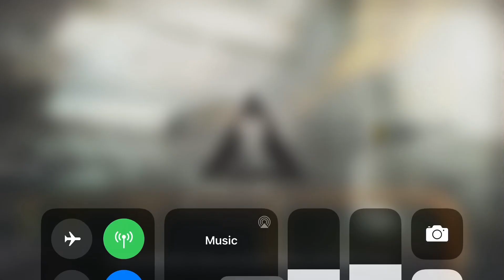Arknights 2-10 with 3 free slots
Farming 2-10 for RMA 70-12 and also for trust with my main operators. This stage is easy but you need good healers here. If you are new to the game, better search for low-cost/3-star operators guides on this stage. I’m just having fun with my team. Music: Koven - Love Wins Again. Operators: Exusiai, Vermeil, Skadi, Hoshiguma, Zima, Myrrh, Silence, Amiya, Lava.